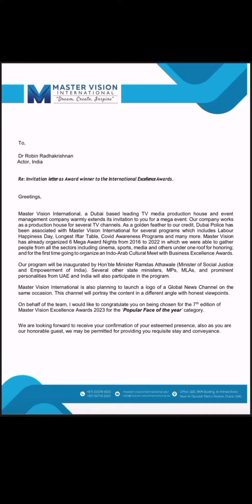ഡോക്ടർക്ക് popular face of the year അവാർഡ് 🎉🎉congratulations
ഡോക്ടർക്ക് popoular face of the year അവാർഡ്. master vision international excellence awards ആണ് ഇത് കൊടുക്കുന്നത്.